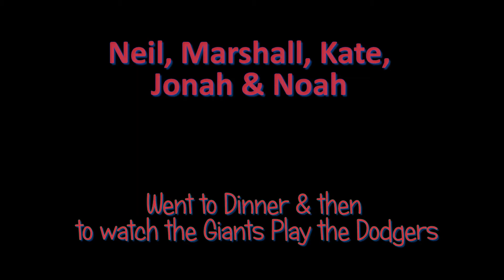marshall cromer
jonah and noah impersonating Marshall